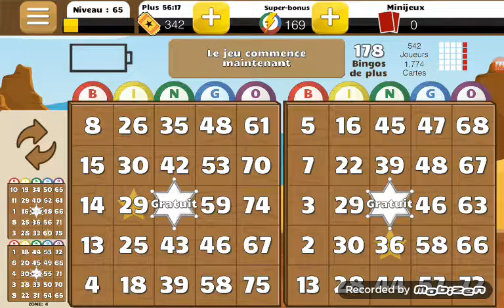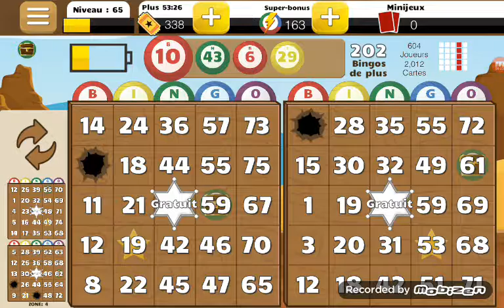Bingo showdown sur facebook nr 13